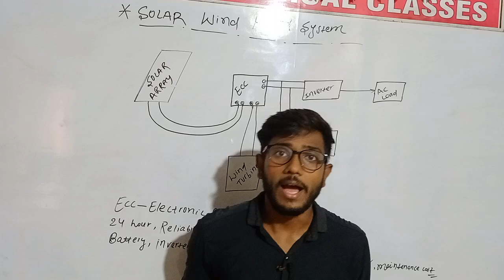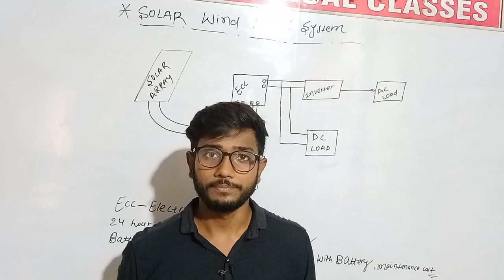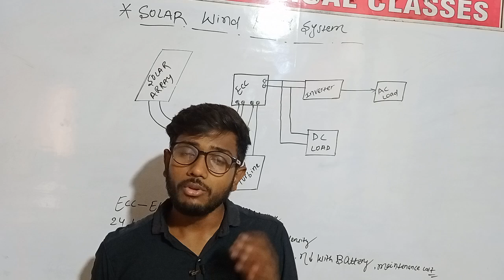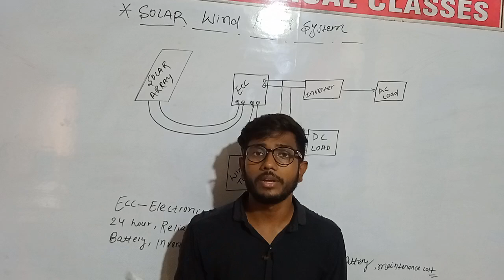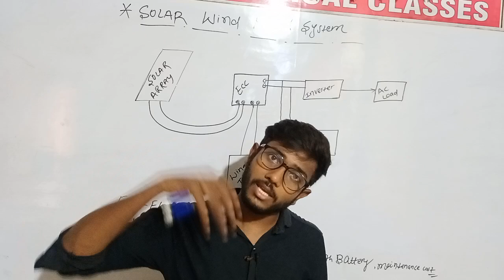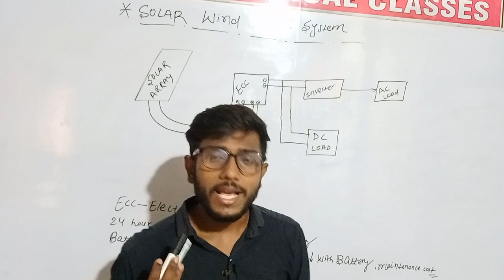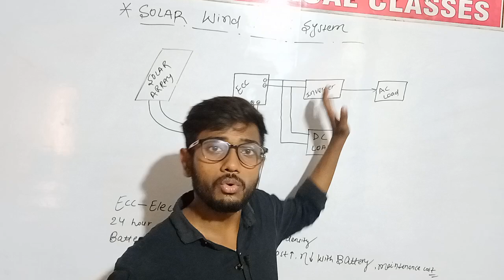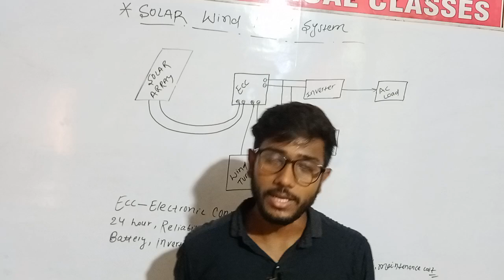Lec 36| Solar wind hybrid System | Solar Technology | Solar Energy| Renewable Energy | Hindi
Please use headphone sorry for poor quality of audio.

📌MPMC

📌Network Theory

ibrahim sir
IB sir
Electrical Traction
Power Sysyem
Transmission And Distribution
Diploma Classes
IB Technical Classes
Electricial Course
polytechnic Classes
# basic electrical engineering
# solar technology
# solar cell
# solar panel
# photo voltaic cell